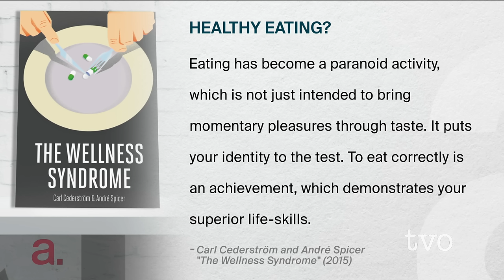The Wellness Syndrome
It's long been thought that healthy eating, regular exercise and positive thinking are keys to a better life.  Carl Cederström, author of ,The Wellness Syndrome,, believes that wellness has instead become a destructive ideology. The professor of organization studies at the Stockholm Business School of Stockholm University joins The Agenda to discuss his counterintuitive thinking.